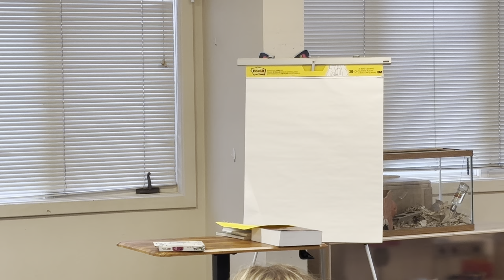5/1/24 Eucharist Study with Fr. Kevin, Session 4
Fr. Kevin leads a discussion on how the Early Church understood what Jesus was doing in sharing His Body (his whole person). Study the writings of the Early Church Fathers expressing the Real Presence of Jesus in the Eucharist. We are thankful for Fr. Kevin's great teachings on the source and summit of our faith. Join us every Wednesday throughout the Easter season!